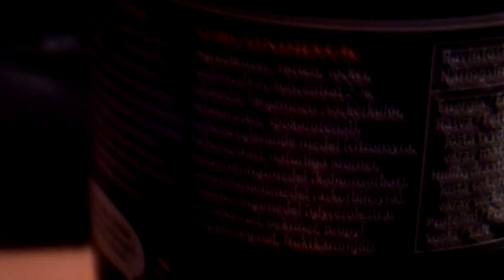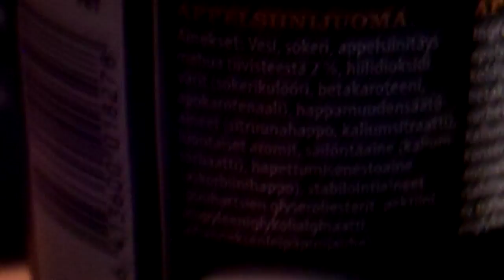Testissä Hartwall Jaffa Musta Appelssiini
3/5 ei juurikaan eroa normaalista jaffasta ja on vielä kalliimpaa.